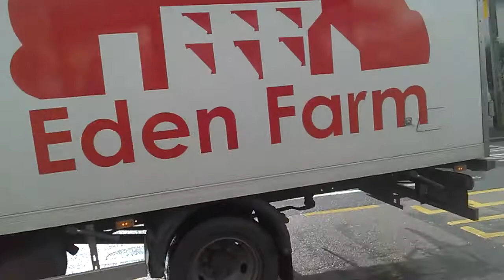Few DAFs and an Atkinson tow lorry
4 DAFs, 1 Seddon Atkinson, and a MAN.